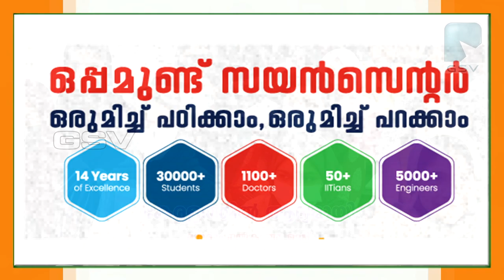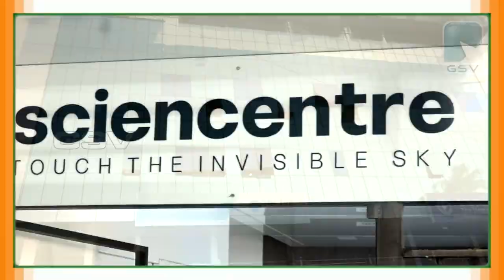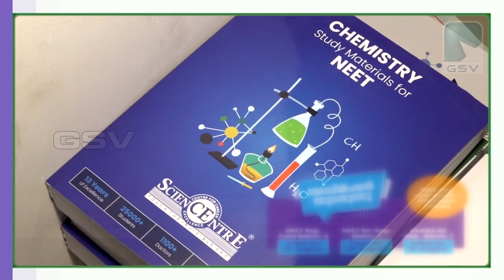താഴെയങ്ങാടി തീരദേശവാസികളോടുള്ള അവഗണനയ്ക്കെതിരെ മനുഷ്യഭിത്തി നിർമിച്ച് പ്രതിഷേധിച്ചു